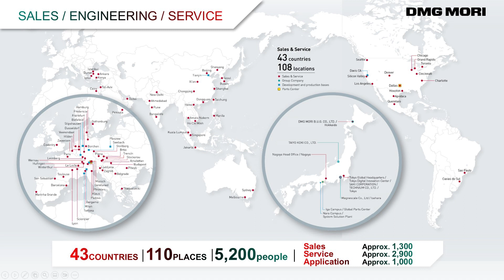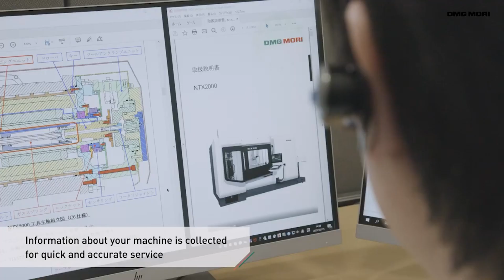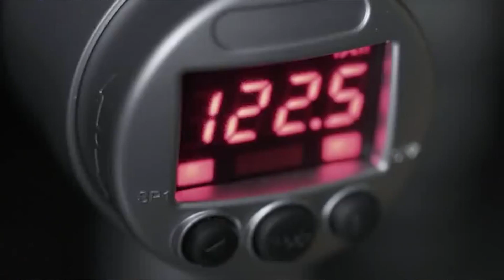Top-notch automation technology and support from world leader DMG MORI at JIMTOF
DMG Mori at JIMTOF showcase true technology and service for global customers! Tony Gunn of MTDCNC meets Masahiko Mori to talk all things automation, support, and process integration now and in the future. Masahiko shares the advantages of top-notch 5-axis machines to combat the shortage of labour and how investing in automation can replace ancient technology, potentially turning 10 machines into one! With 2,000 application engineers and 2,000 service engineers, DMG MORI offer end-to-end customer support. Hear more from Masahiko Mori himself on technology at JIMTOF, how it can help you, and what the future holds for DMG MORI itself.

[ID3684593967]